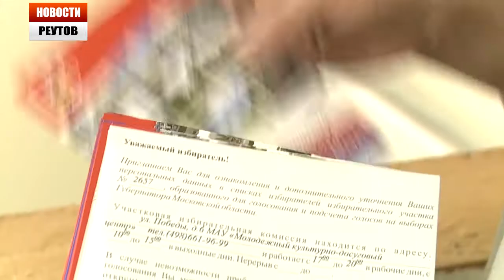Сотрудники избиркома разносят персональные приглашения на выборы губернатора 26.08.13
До выборов губернатора Подмосковья осталось всего две недели. Агитация набирает обороты, кандидаты на этот пост участвуют в различных дебатах. В Реутове уже начали персонально оповещать о грядущем событии.